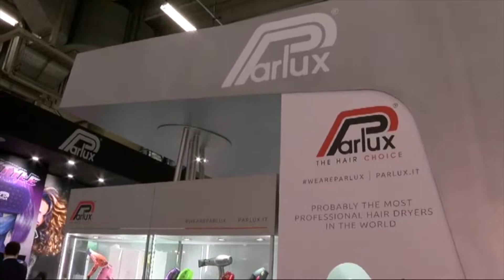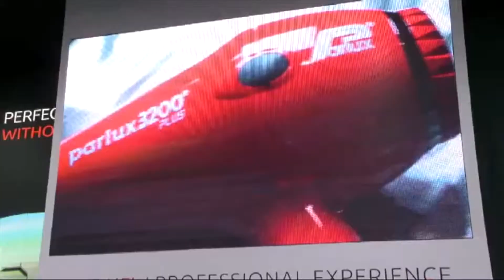Intervista al Sig. Parodi a cura di Italia Economia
Durante il Comoprof di Bologna 2019, Italia Economia ha intervistato il Sig. Parodi, Amministratore Unico di Parlux, sulle novità: Parlux Alyon e Parlux 3200 Plus